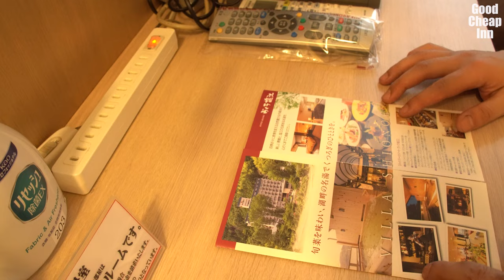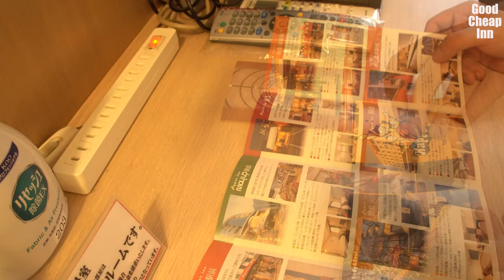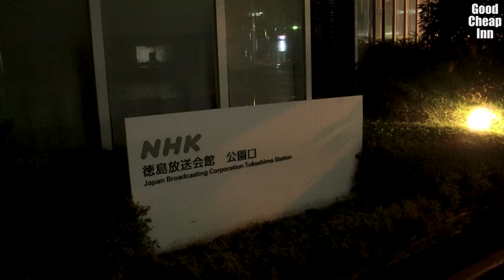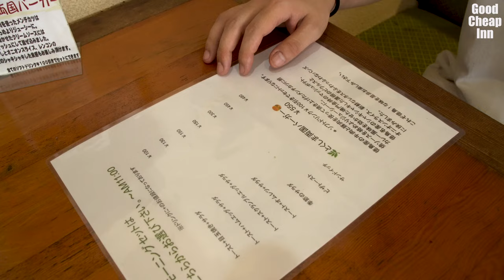Nice looking and good value hotel. 😪🛏You don’t know Tokushima ramen!? You’re missing out!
This time, we stayed at the studio twin of "Hyper Inn Hotel Koshikyu", which is a 10-minute walk from JR Tokushima Station in Tokushima Prefecture.

Stay at a cheap and good inn, walk around the city, and introduce restaurants, sightseeing spots, and coffee shops
Provides information from a first-person perspective

0:00 Tokushima Station
1:37 bathroom
2:32 room
4:22 Head to dinner
5:28 Head to Tokushima Castle ruins
6:57 Return to hotel
7:35 Wake up
8:24 Cafe (ED)

Hyper Inn Hotel Echi-hisa
1-22 Tomitahama, Tokushima City, Tokushima Prefecture 770-0931

Chinese noodles Banri
 〒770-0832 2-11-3 Higashi, Terashima Honcho, Tokushima City, Tokushima Prefecture

cafe wood ibis
2-29 Ryogoku Honmachi, Tokushima City, Tokushima Prefecture 770-0843